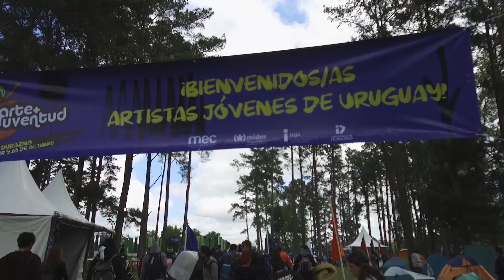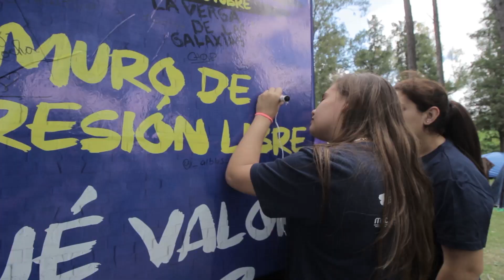Arrancando Arte y Juventud Durazno 2018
Miles de jóvenes artistas de todo el país ya se encuentran en Durazno para vivir una nueva fiesta de Arte y Juventud.